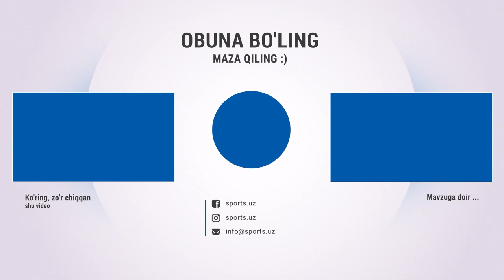"Neftchi" - OKMK 2:2 Gollar va xavfli vaziyatlar HIGHLIGHTS